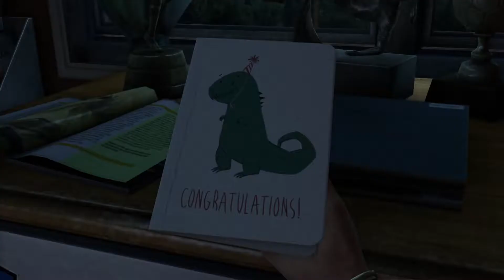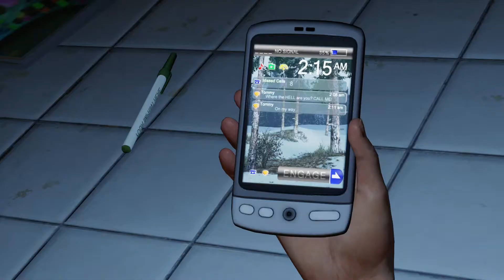The Last of Us - Part 1: A Heartbreaking Start